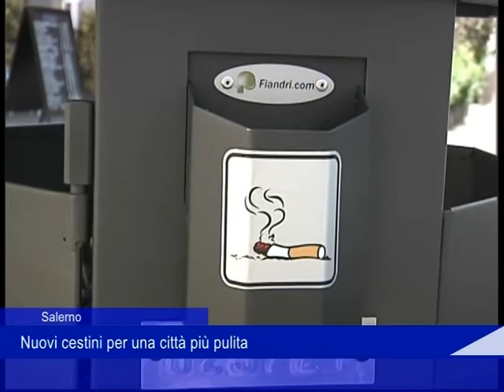rifiuti salerno 20 Agosto